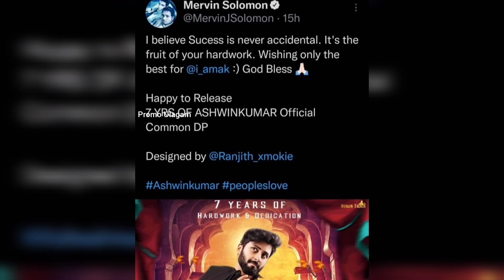Ashwin 💜 💫 said "Cutie Pie 🥰" Shivangi 🙈 💞 Latest Instagram ❤️ Stories